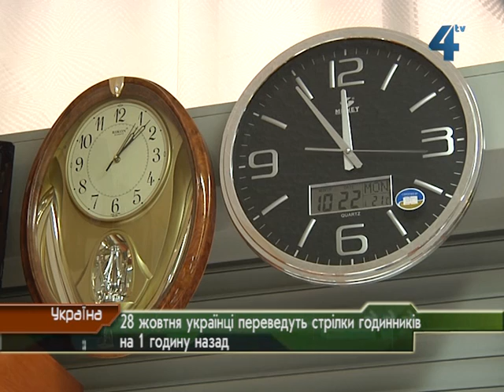28 жовтня Україна переходить на зимовий час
У неділю, 28 жовтня, Україна знову переходить на зимовий час, перевівши стрілки годинників на одну годину назад. Відповідно, починаючи з найближчої неділі, вранці можна буде спати на годину довше. Цей перехід мав би стати останнім для українців, щоб більшість України залишилась у властивому їй другому часовому поясі. Чи буде так - не відомо. Відповідний законопроект парламент поки не розглянув.